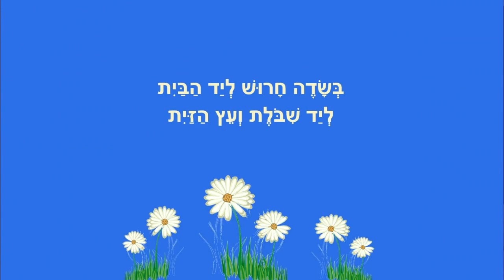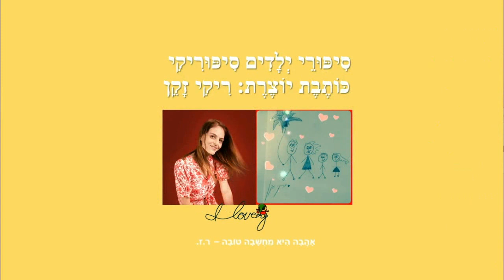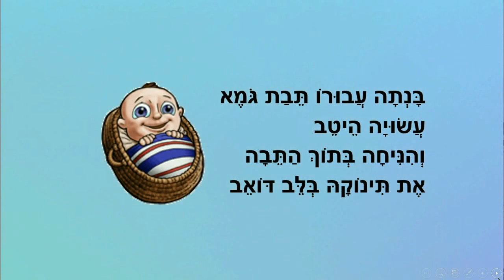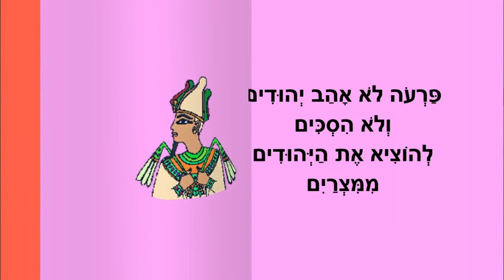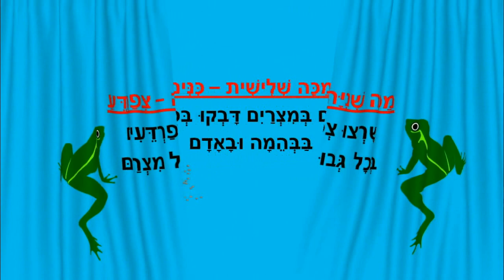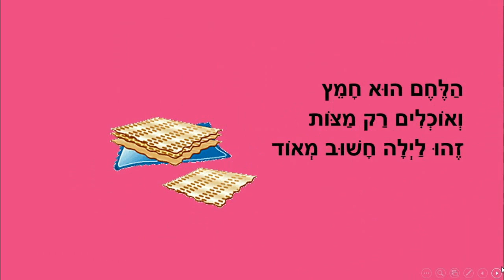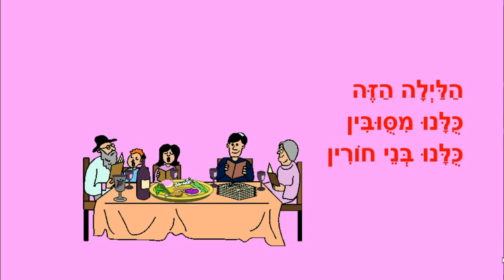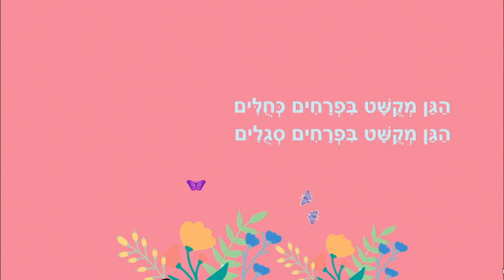סיפורים לפסח לילדים - אוסף סיפורים ברצף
פסח לילדים - סיפורים לפסח ברצף
כותבת יוצרת: ריקי זקן
שיר לחרצית
חלון לאביב
באביב הזה
משה בתיבה
סיפור יציאת מצרים
עשר מכות מצרים
חג החרות
חג פסח שמח
חירות זה להיות אתה
חג מקושט בפרחים